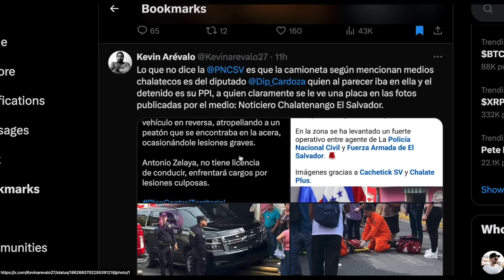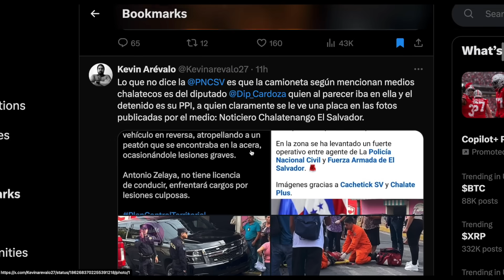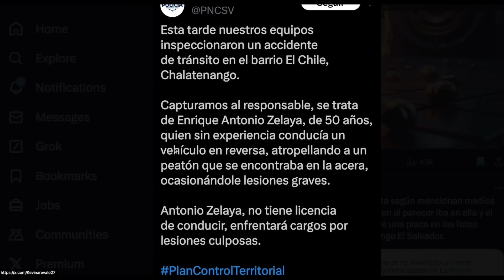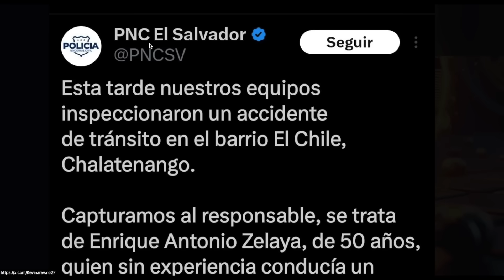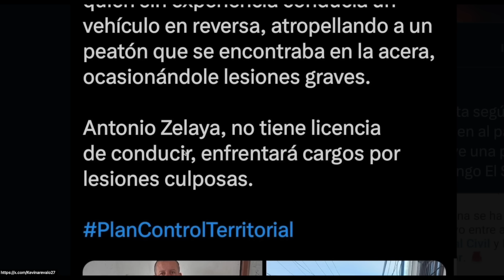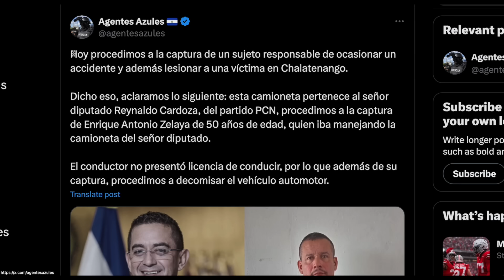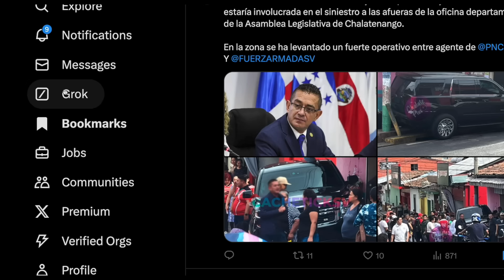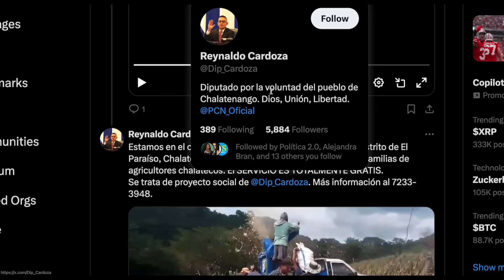La Camioneta de Lujo del Diputado Reynaldo Cardoza ocaciona Accidente GRABE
Usuarios de redes sociales y habitantes de Chalatenango hacen del conocimiento público que la camioneta que atropelló al adulto mayor es del diputado Reynaldo Cardoza, esperan que se haga justicia por el anciano.

Zelle
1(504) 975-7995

Chivo Waller
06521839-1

Portillito Ladra

Modena de Bitcoin:

Camara para vlogs:

Luz Principal:

Soft Box para la luz:

Luces que estan en la pared:

Switcher que uso para hacer en vivos:

Cubo de Luz:

Luz Roja para iluminar la Pared Fondo:

Luces que cambian de Color a mi lado izquierdo:

Computadora iMac:

Microfonos para entrevistas:

Memoria para guardar y editar videos:

Tripod para Camara:

Monitor para Camara:

Mouse para la Compu:

Audifonos (Cancelacion de Sonido):